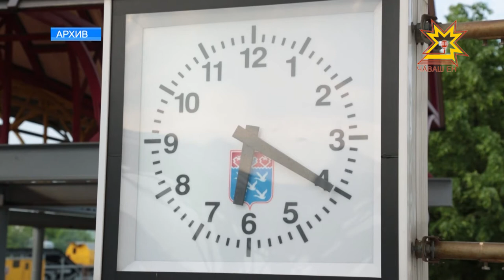Билетсене çур хакпа сутаççĕ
Çуллахи каникул вăхăтĕнче шкул ачисем пуйăспа çур хакпа çÿреме пултарĕç. Билетсене паян сутма пуçланă. Ку çăмăллăхпа 10-17 çулсенчи ачасем усă курма пултараççĕ, плацкарт тата пĕрлехи вакунсене билет кассăран та, сайт урлă та туянма пулать.